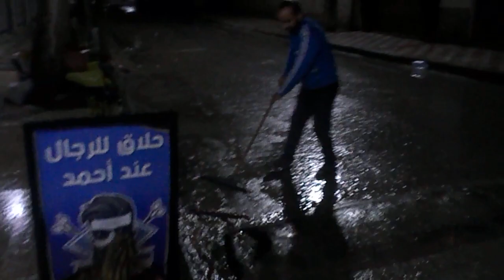الروج rouge فالغرقا